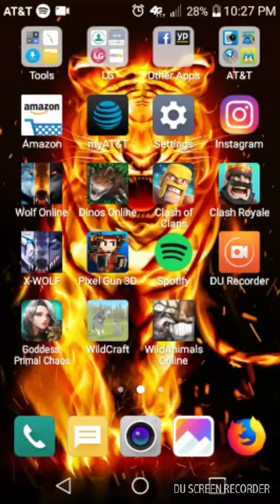No fucking pery on a server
Hey guys thx for all the support
And go sub to theflamingphoux and Liverpool